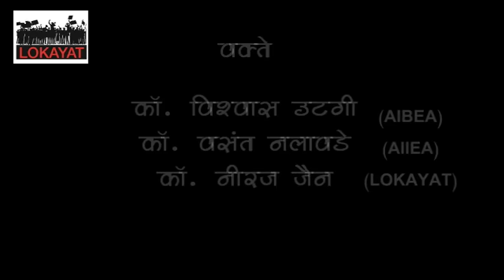Why We Must Stop Bank Privatisation (in Marathi) - Vishwas Utagi (Vice Chairperson, AIBEA)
The media is abuzz about the bad loans given by public sector banks. However, it hides the fact that most of these bad loans are loans given to large corporate houses. The names of such defaulters are also seldom revealed. Now the government advisors, the World Bank, IMF and India's top economists recommend privatisation of our public sector banks as the remedy to this bad-loans problem.

PSU Bank employees all over India have been resisting these privatisation attempts by successive governments for nearly three  decades. Vishwas Utagi, VC of the All India Bank Employees Association explains how this is hazardous to the Indian economy and public.
Seminar organised by AIIEA, AIBEA and Lokayat in Pune, 11th August 2016